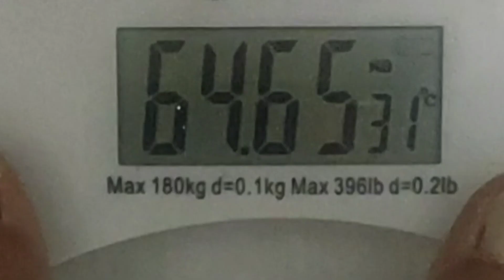Minha Rotina de Quinta-feira Proteica na Dieta Dukan: 18kg Eliminados!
Bem-vindos ao meu canal! Hoje é dia de compartilhar minha jornada na Dieta Dukan, que transformou minha vida! Seguindo esse protocolo, eliminei 18kg e 800g sem passar fome. No café da manhã, comecei com ovos, salsicha e café com leite sem açúcar. No almoço, deliciosa carne de panela, e à noite, ovos, queijo e café com leite sem açúcar. Hidratei-me com mais de 4 litros de água, essencial para emagrecer e revitalizar a saúde. Venha se inspirar comigo!